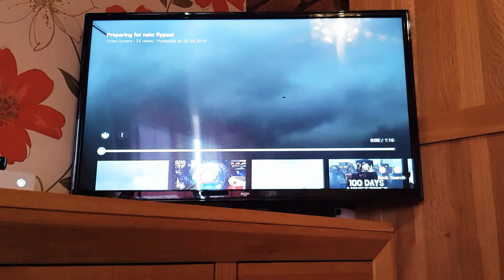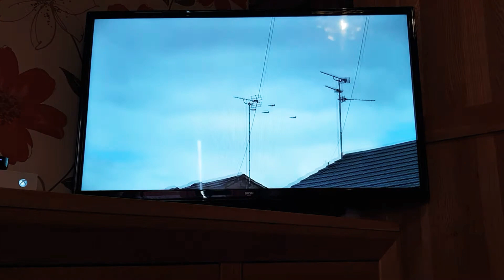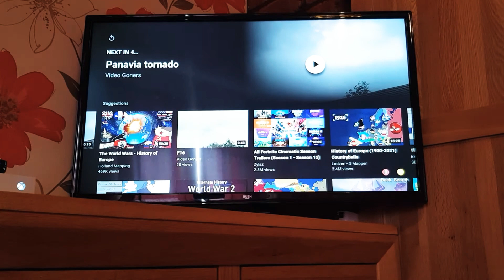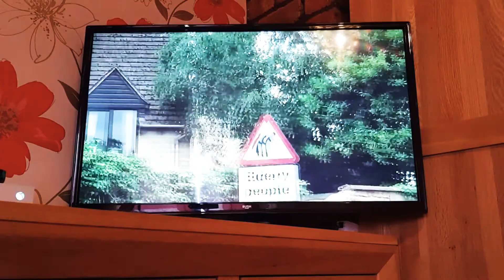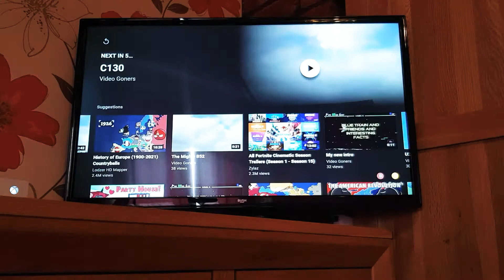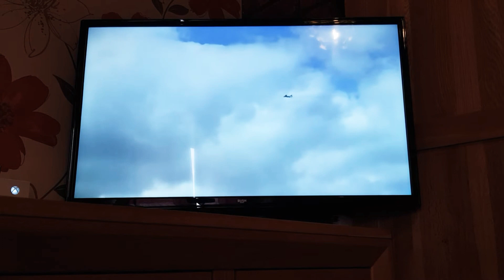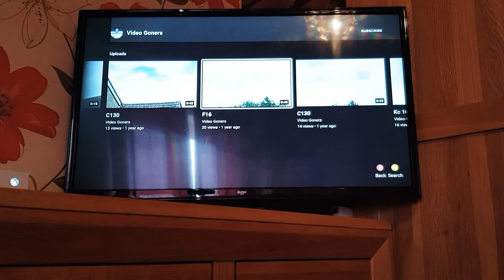reacting to old plane videos